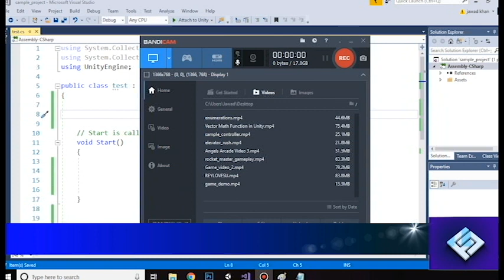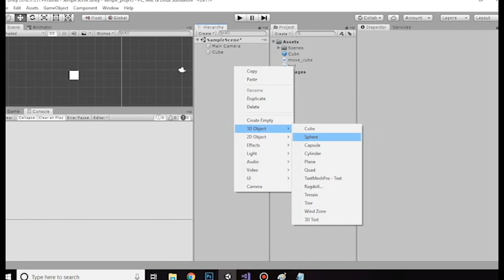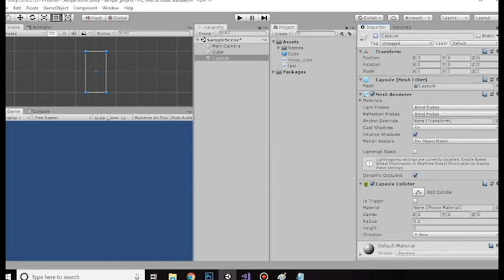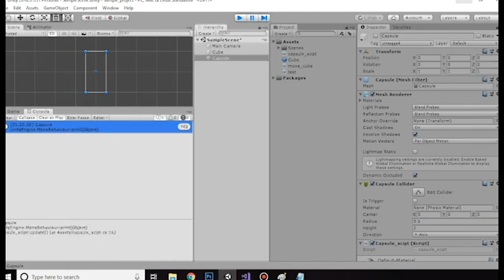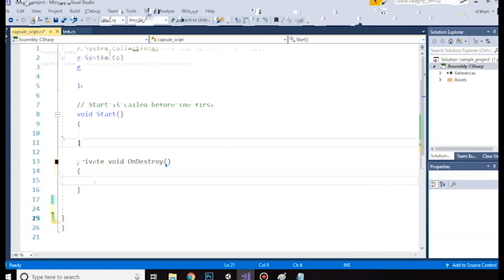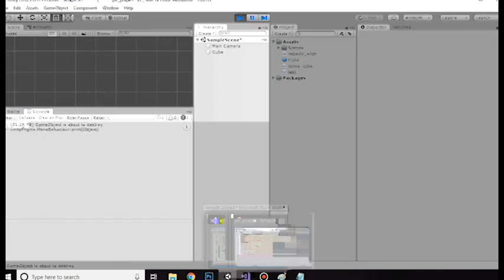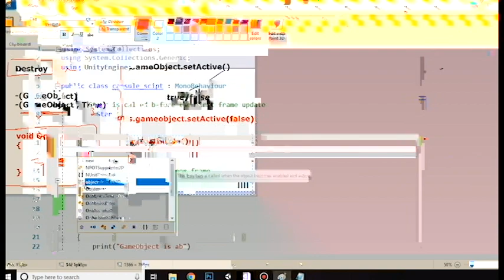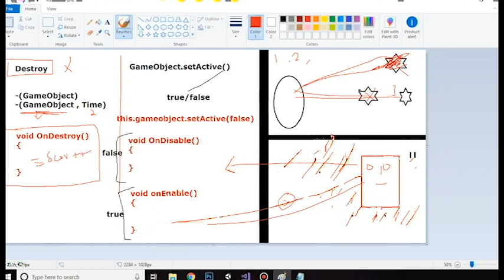Destroy & SetActive in Unity (06) || Unity Tutorial for beginners || Urdu || Hindi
Unity Tutorial  Urdu and Hindi. In this lessons you can Destroy & SetActive in Unity and why we use it and whats its benefits.
Unity tutorial by Jawad Khan